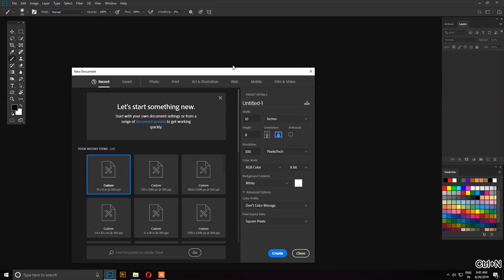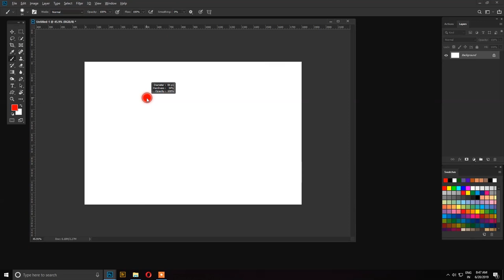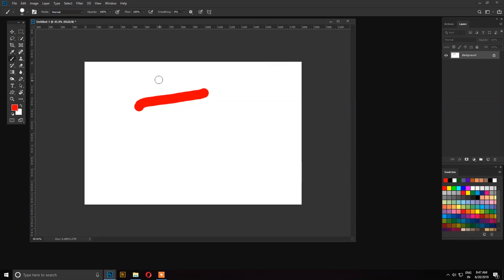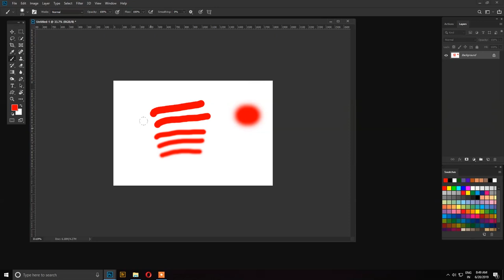Photoshop CC tutorial- How To Change The Brush Size and brush Hardness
Photoshop CC tutorial- How To Change The Brush Size and brush Hardness,Photoshop tutorial - Changing Brush Size, Photoshop Brush Size Shortcut,
Changing Brush Size and Hardness in Photoshop

Canon EOS 6D Mark II :
Canon EOS 80D :
How To Check Dslr Camera Shutter Count !